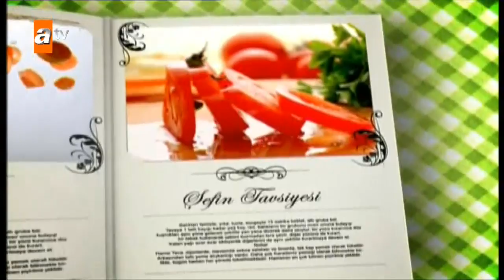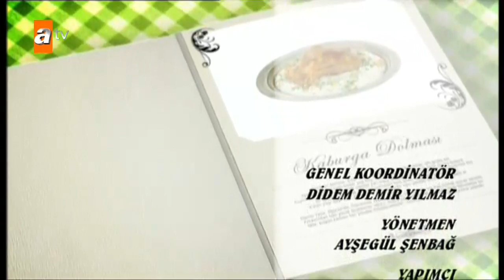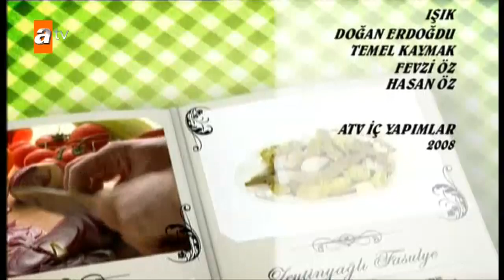Kültür Aşı 28. Bölüm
Yemeğin hikayesi Atv’de dilleniyor!

Sofra Dergisi’nden Esra Öz ve Neslihan Demir’in hazırlayıp sundukları “KÜLTÜR AŞI” dinamik, keyifli ve samimi üslubuyla atv nostalji'de!

Yemeğin izini sürerek yöre yöre dolaşan program, pilavdan dolmaya, mantıdan helvaya, Anadolu’nun zengin lezzetlerinin ortaya çıkış hikayelerini, yörelerine göre hazırlanış ve sunum biçimlerini ekrana taşıyor...